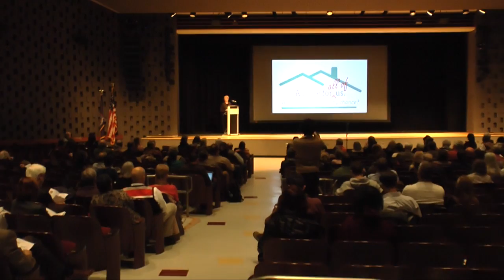Housing Summit - Wednesday Evening (Introduction)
Introduction by Tompkins County Legislator Martha Robertson to the Wednesday, Nov. 30, 2016 evening Housing Summit event at Kulp Auditorium.